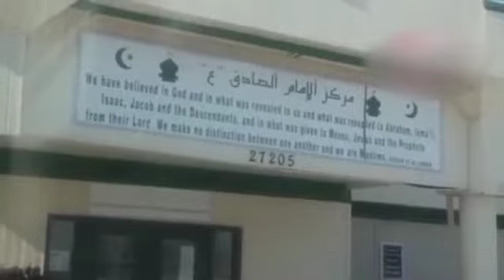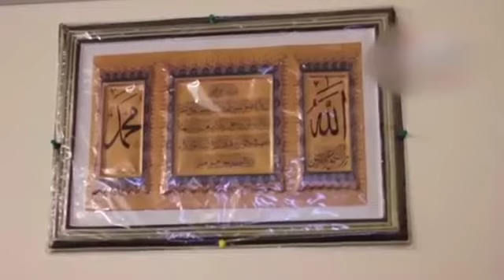Convert Revert to Islam Jesus a Was Only a Prophet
“Hassan Raza Chinavare”